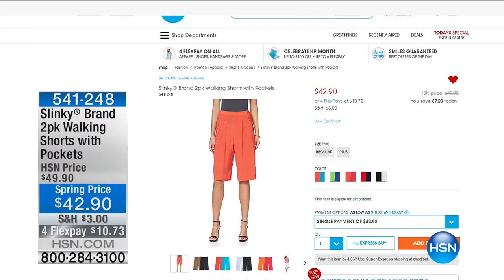HSN | Vince Camuto Collection 03.30.2017 - 05 PM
Designer footwear, fashions, handbags, & accessories